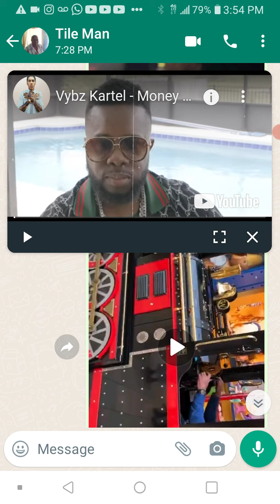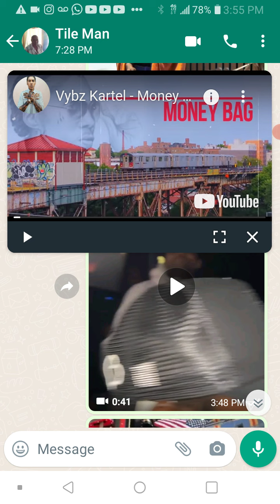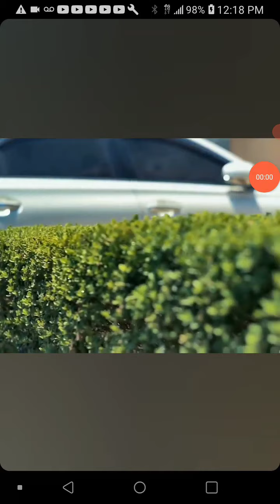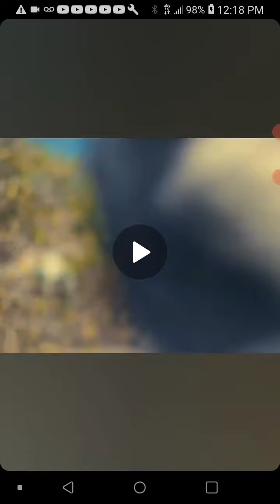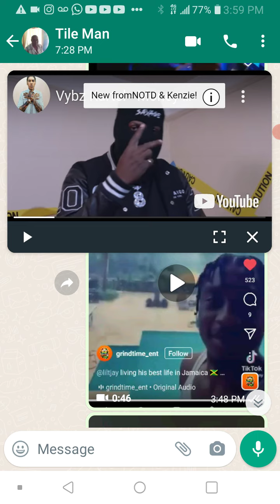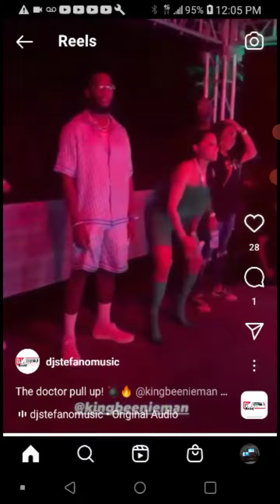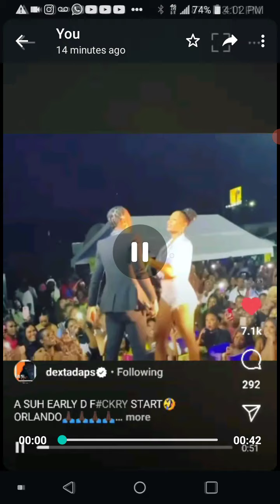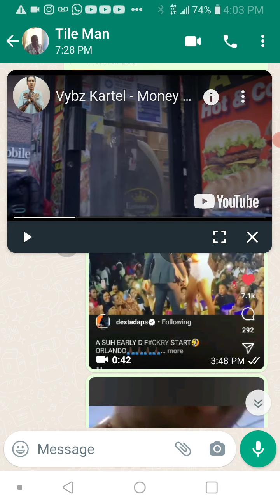OMG!! DIS IS WAT happen to dextadaps unruly & di First Nation hanging out Lil t-jay still in Jamaica